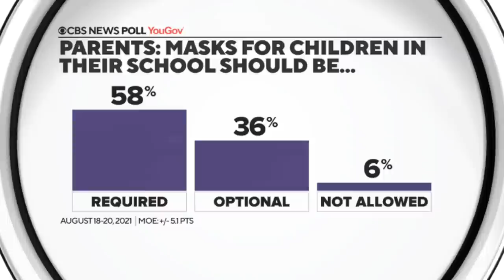Schools With No Mask Mandates Had More COVID Outbreaks, Study Confirms